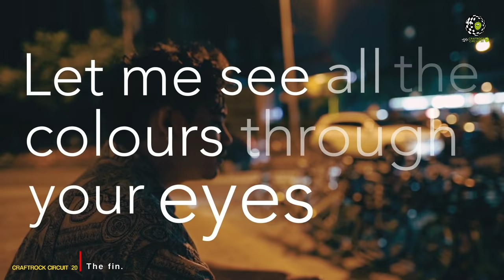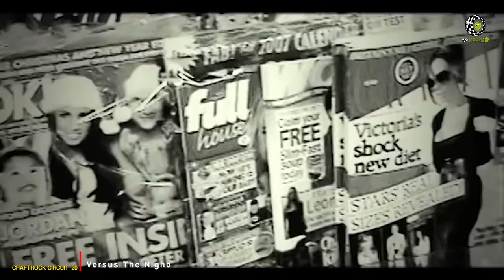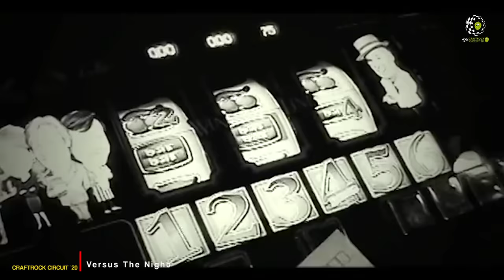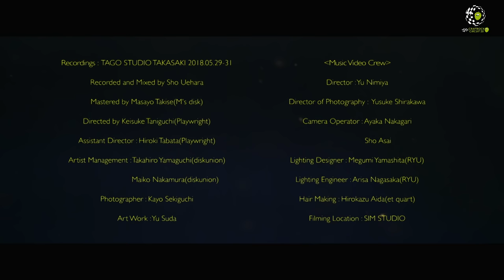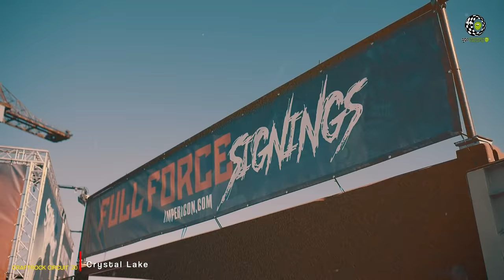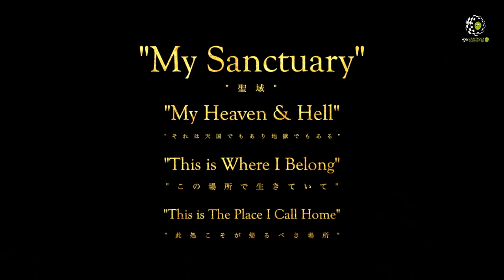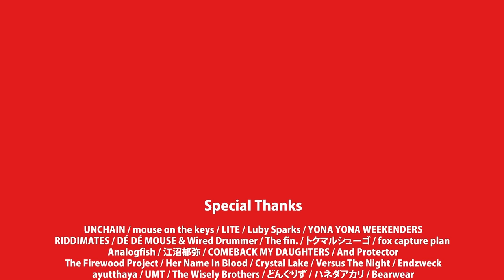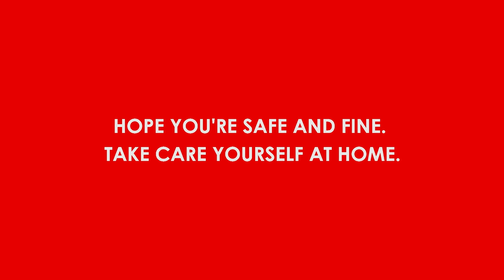DAY2 - CRAFTROCK SPECIAL LIVE MOVIES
新型コロナウイルスの影響で中止となった、”音楽とクラフトビールのサーキットイベント”  CRAFTROCK CIRCUIT ’20。出演予定だったアーティストのライブ映像・PVを集めた特別番組です。ぜひクラフトビールを飲みながら、イベントに参加している気分でお楽しみ下さい！

※ライブ放送後24時間アーカイブ視聴可能

DAY2 - ARTIST

・The fin.
・Analogfish
・Versus The Night
・Bearwear
・本日休演
・LITE
・Earthists.
・fox capture plan
・スコット･マーフィ
・トクマルシューゴ
・Endzweck
・Wanna-Gonna
・Homecomings
・江沼郁弥
・金 佑龍
・Crystal Lake

ending music by Wanna-Gonna “Man in the Right Place”

edited by umihayato
                Naoya Yoshioka
                AJUKA

directed by Rinky Dink Studio

produced by CRAFTROCK BREWING